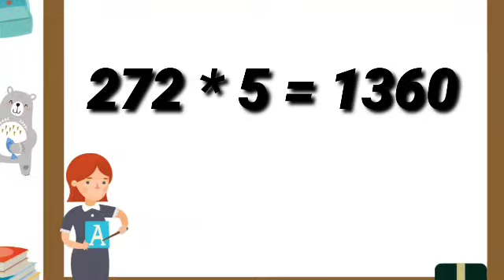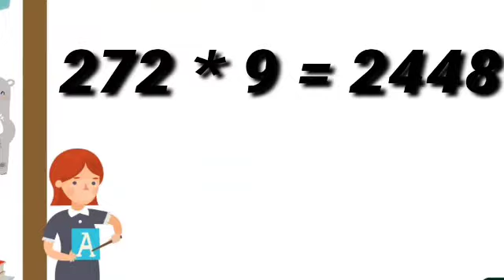272 पहाड़ा |Tables of 272| BabyPlayschool|272 का पहाड़ा ,do sau ka pahada, तीन सौ का पहाड़ा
In this video i am sharing some basic ideas about How to solve "Numbers NAMES FROM 91 to 100" for kids? With the help of this concepts you can easily teach your kids at home.

Lkg Worksheet| 11 to 20 Numbers | Prepep Worksheet |Number names | Maths Number Names | Number name
पहाड़ा | Tables of 272 | BabyPlayschool | 272 का पहाड़ा |TABLE of 272 By Baby Play School